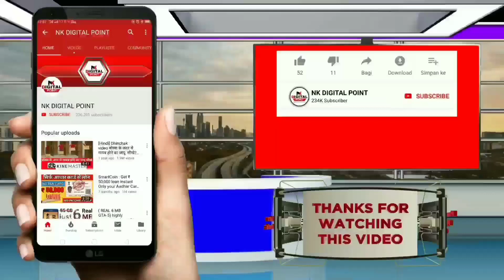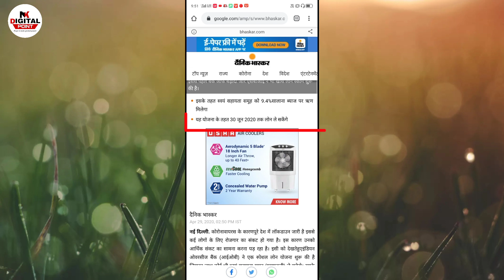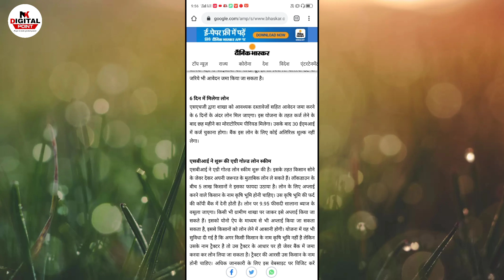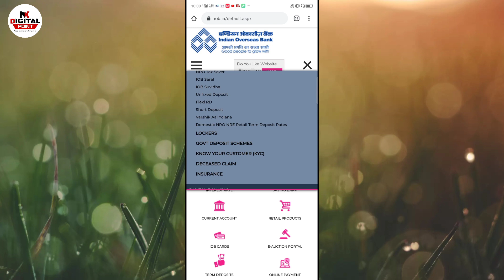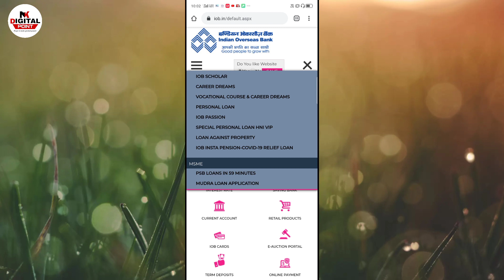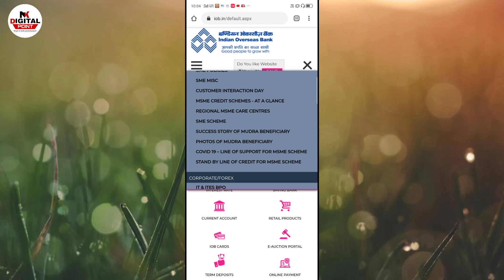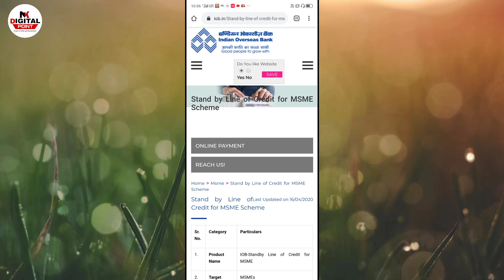Lockdown Indian Overseas bank Emergency loan/ instant personal loan/loan apply online india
Your Search .
how iob loan moratorium,
how to iob loan apply,
how to iob yono loan,
how to iob home loan,
how to oob loan,
how to iob mudra loan apply,
how to iob online loan,
how to iob personal loan
Iob loan app,
Iob loan 2020,
Iob loan apply,
Iob loan credit card,
sbi loan deferment process
instant personal loan
instant loan
personal loan
hdfc personal loan
muthoot webpay
ETmoneyloan app
Loan unlimited
Online Loan
Indiabulls Loan
Home Credit Loan
Mobikwik Loan
Money view Loan
HDFC Loan
Kraditbee Loan
Subh Loan
Axis bank
Pre-approved Loan
Kotak bank Loan
HDB Loan
Bajaj finance Loan
Kraditbee Loan
Loan
Central Bank
Lazy pay Loan
Lazy pay
PaySense instant Loan
Cashe Loan
Loan Apps
Loan apps
PMAY Loan
Subsidy Loan
Finance
How to finance
Finance
Home credit
Moneytap
Bharatpe loan
Rupeelend loan
Rupeelend app
instant loan,
personal,
sbi loan,
bank loan,
without salary slip loan,
dhani loan,
kreditbee loan